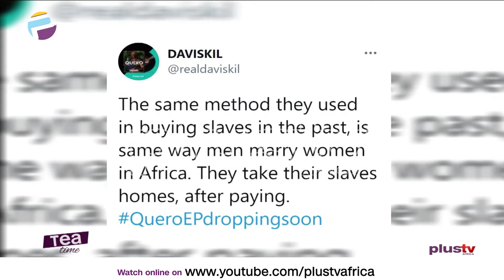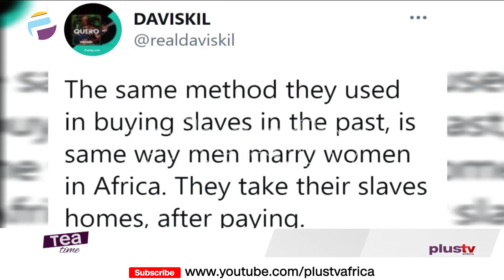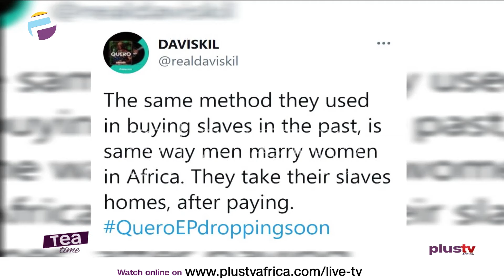Lil Frosh Pleads Not Guilty | Remanded In Prison | Slavery Stil Alive | Davis killed | Tea Time